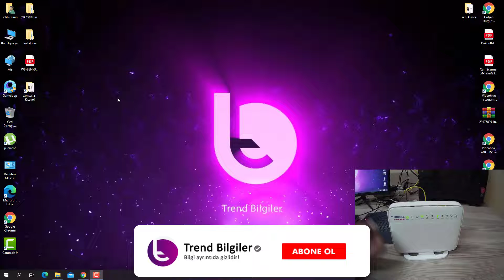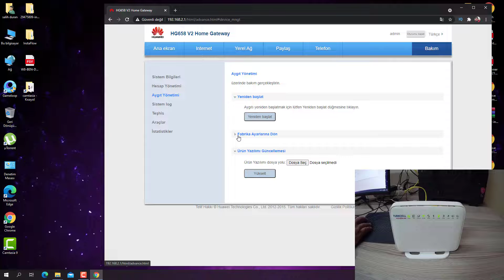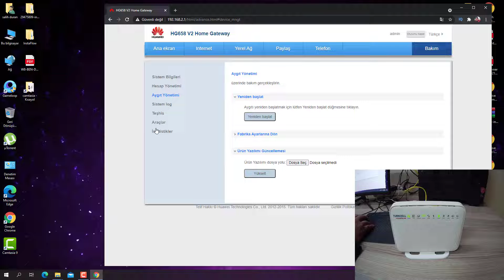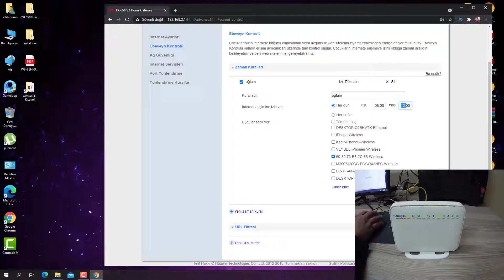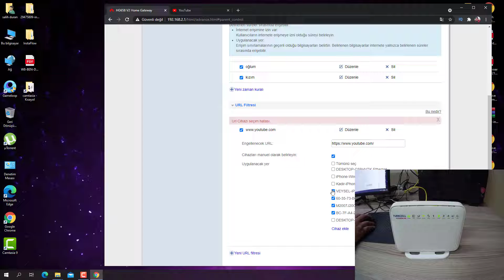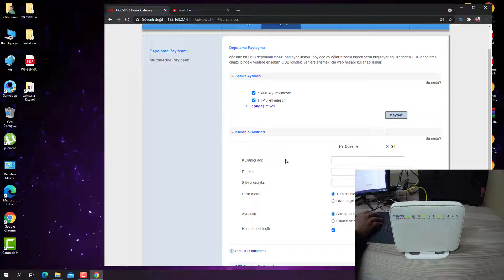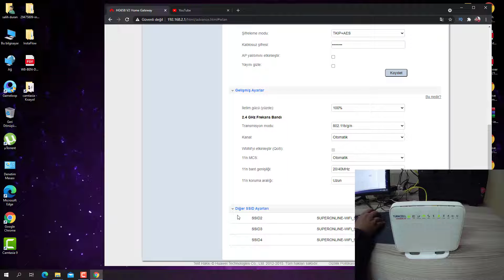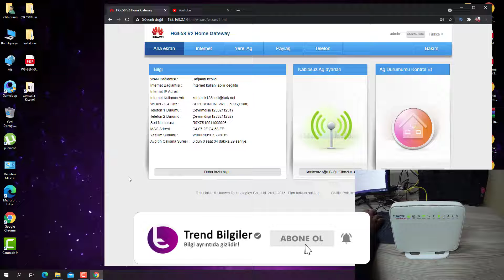SUPERONLİNE MODEM KURULUMU ( Huawei HG658 V2 modem ebeveyn kontrolü ve QOS ayarları nasıl yapılır )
Huawei hg658 v2 modemde  ebeveyn kontrolü ve QOS ayarları ile ilgili bilgiler vermeye çalıştık bu ayar sayesinde isterseniz çocuklarınızı yada modeminize bağlı olan kullanıcıların internete giriş çıkış sürelerini veya kullanabilecekleri hızları siz kendiniz belirleyebilirsiniz elimizden geldiğince basit anlatmaya çalıştım ama  sorularınızı yorum olarak bekliyorum elimizden geldiğince cevaplamaya çalışacağız iyi seyirler.

Merhaba ben salih bu video da  ebeveyn kontrolü ve qos ayarlarına değindik bu ayarları doğru yaparsanız size sağlayacağı avantajlar
Modeme bağlı kullanıcıların internete çıkış yapacağı saatleri kısıtlama
modemdeki kullanıcıların internet hızlarını siz belirleyebileceksiniz
istenmeyen siteleri engelleyebilirsiniz